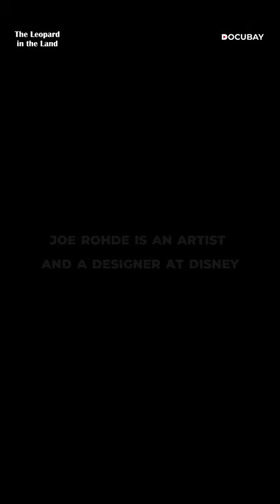The Leopard In The Land - DocuBay Documentaries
Follow a designer's quest to save snow leopards in Mongolia's Altai mountains in The Leopard In The Land!

One man goes the distance to save an animal that lives high in the rocky frozen middle of nowhere. Can his art create noise for Snow Leopard conservation?